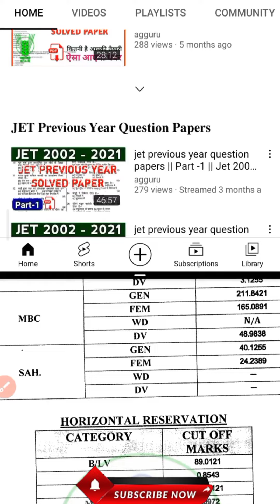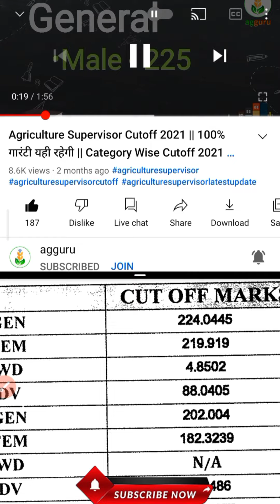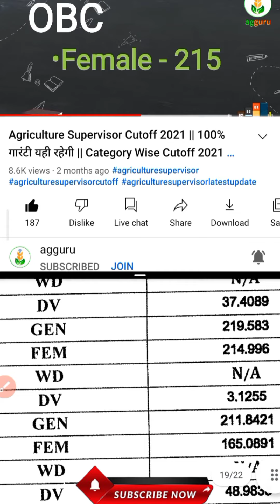Agriculture Supervisor 2021 Exam के दिन ही 100% Right Cutoff बता दिया था ! See Proof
🎯 𝐓𝐡𝐢𝐬 𝐜𝐡𝐚𝐧𝐧𝐞𝐥 𝐢𝐬 𝐡𝐞𝐥𝐩𝐟𝐮𝐥 𝐟𝐨𝐫 𝐀𝐥𝐥 𝐀𝐠𝐫𝐢𝐜𝐮𝐥𝐭𝐮𝐫𝐞 𝐂𝐨𝐦𝐩𝐢𝐭𝐢𝐭𝐢𝐯𝐞 𝐄𝐱𝐚𝐦𝐬 𝐥𝐢𝐤𝐞 𝐉𝐄𝐓, 𝐈𝐂𝐀𝐑, 𝐁𝐇𝐔, 𝐉𝐑𝐅, 𝐒𝐑𝐅, 𝐏𝐫𝐞-𝐏𝐆, 𝐀𝐠𝐫𝐢𝐜𝐮𝐥𝐭𝐮𝐫𝐞 𝐒𝐮𝐩𝐞𝐫𝐯𝐢𝐬𝐨𝐫, 𝐇𝐎, 𝐀𝐎, 𝐀𝐀𝐎, 𝐒𝐎, 𝐀𝐅𝐎, 𝐒𝐀𝐔’𝐬 𝐄𝐱𝐚𝐦, 𝐀𝐑𝐒, 𝐍𝐄𝐓, 𝐞𝐭𝐜.

🎯 𝐂𝐚𝐦𝐩𝐮𝐬 𝐓𝐨𝐮𝐫, 𝐓𝐨𝐩𝐩𝐞𝐫𝐬 𝐈𝐧𝐭𝐞𝐫𝐯𝐢𝐞𝐰𝐬, 𝐒𝐜𝐡𝐨𝐥𝐚𝐫𝐬𝐡𝐢𝐩𝐬, 𝐕𝐥𝐨𝐠𝐬, 𝐀𝐠𝐫𝐢𝐜𝐮𝐥𝐭𝐮𝐫𝐚𝐥 𝐭𝐞𝐜𝐡𝐧𝐨𝐥𝐨𝐠𝐲, 𝐎𝐫𝐠𝐚𝐧𝐢𝐜 𝐅𝐚𝐫𝐦𝐢𝐧𝐠, 𝐀𝐁𝐌, 𝐑𝐞𝐬𝐞𝐚𝐫𝐜𝐡 𝐚𝐧𝐝 𝐄𝐱𝐭𝐞𝐧𝐬𝐢𝐨𝐧, 𝐚𝐧𝐝 𝐦𝐚𝐧𝐲 𝐦𝐨𝐫𝐞…

🎯 𝐇𝐞𝐫𝐞 𝐲𝐨𝐮 𝐰𝐢𝐥𝐥 𝐟𝐢𝐧𝐝 𝐀𝐦𝐚𝐳𝐢𝐧𝐠, 𝐔𝐧𝐢𝐪𝐮𝐞, 𝐄𝐱𝐜𝐥𝐮𝐬𝐢𝐯𝐞, 𝐈𝐧𝐟𝐨𝐫𝐦𝐚𝐭𝐢𝐯𝐞 & 𝐔𝐬𝐞𝐟𝐮𝐥 𝐕𝐢𝐝𝐞𝐨𝐬 𝐨𝐟 𝐯𝐚𝐫𝐢𝐨𝐮𝐬 𝐟𝐢𝐞𝐥𝐝𝐬 𝐨𝐟 𝐀𝐠𝐫𝐢𝐜𝐮𝐥𝐭𝐮𝐫𝐞 𝐢𝐧 𝐇𝐢𝐧𝐝𝐢 𝐚𝐧𝐝 𝐄𝐧𝐠𝐥𝐢𝐬𝐡 𝐥𝐚𝐧𝐠𝐮𝐚𝐠𝐞.
यदि आपके कोई सवाल या सुझाव है तो कमेंट में जरुर लिखे, मैं आपके कमेंट्स का जरूर रिप्लाई करूँगा |

"𝐉𝐨𝐢𝐧 𝐍𝐨𝐰" 👆
𝐀𝐠𝐫𝐢 𝐄𝐱𝐚𝐦 𝐃𝐢𝐬𝐜𝐮𝐬𝐬𝐢𝐨𝐧 𝐆𝐫𝐨𝐮𝐩 (2k+ 𝐦𝐞𝐦𝐛𝐞𝐫𝐬) 𝐭𝐨 𝐠𝐞𝐭 𝐋𝐀𝐓𝐄𝐒𝐓 𝐔𝐏𝐃𝐀𝐓𝐄𝐒 𝐨𝐟 𝐀𝐥𝐥 𝐀𝐠𝐫𝐢𝐜𝐮𝐥𝐭𝐮𝐫𝐞 𝐄𝐧𝐭𝐫𝐚𝐧𝐜𝐞 𝐚𝐧𝐝 𝐉𝐨𝐛 𝐄𝐱𝐚𝐦𝐬 𝐨𝐟 𝐈𝐧𝐝𝐢𝐚.🇮🇳

𝐅𝐨𝐥𝐥𝐨𝐰 𝐔𝐬 🔰

new agriculture supervisor vacancy
agriculture supervisor document verification
agriculture supervisor ka result kaise dekhen
agriculture supervisor paper 2021
agriculture supervisor cut off
agriculture supervisor ka result kab aaega

👉 Your Friend : Ankit Kumar